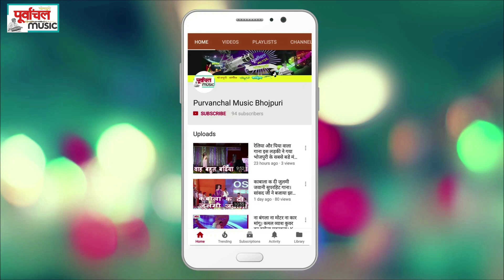निशा पांड़े और हीरोइनो का जबरदस्त डांस - NISHA PANDEY SONG । VISHWA BHOJPURI SAMMELAN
NISHA PANDEY PERFORMANCE IN VISHWA BHOJPURI SAMMELAN